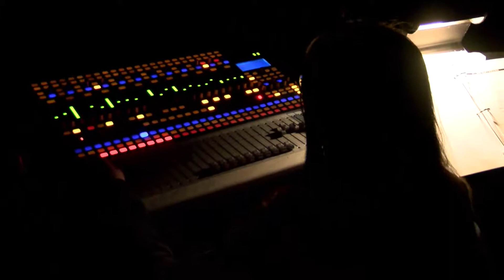The Music Man CRHS